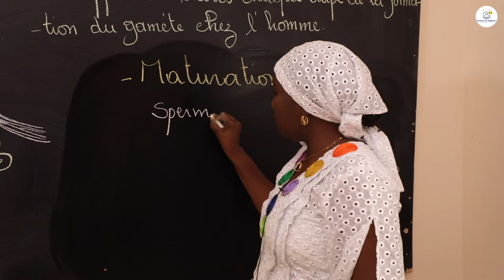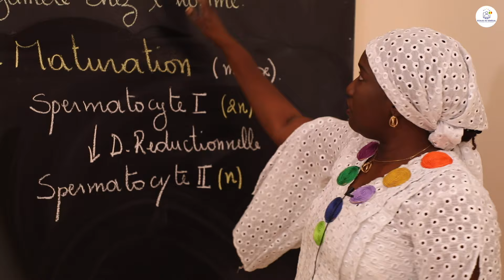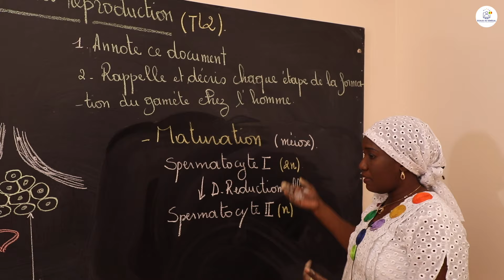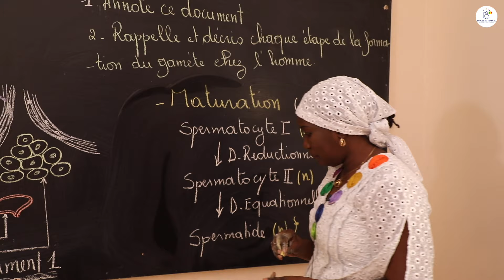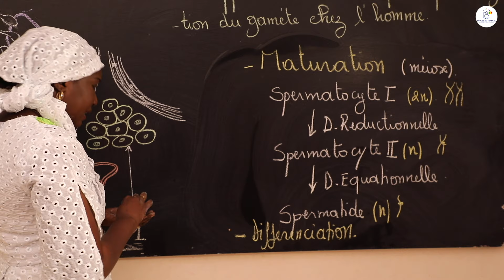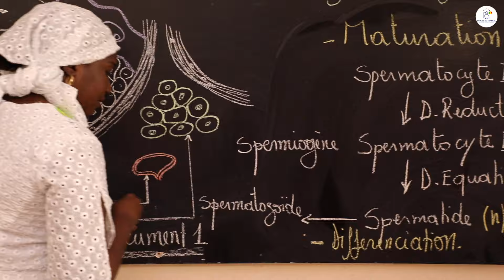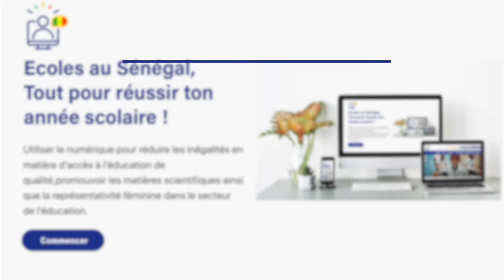Exercices - Terminale L2 - SVT : La Reproduction / Gamétogenèse / Suite 1 / Mme Cissé